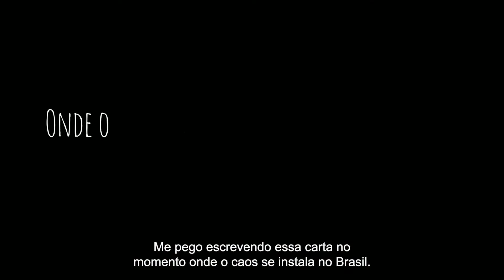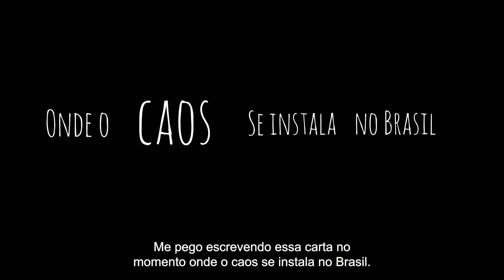O tempo - Versão Acessibilidade